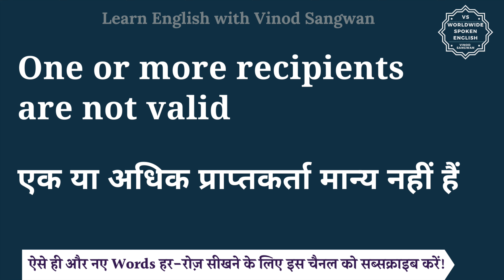One or more recipients are not valid meaning in Hindi | English to hindi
तो बस एक मिनट में सीखिए One or more recipients are not valid को|
Let’s learn Hindi Meaning of One or more recipients are not valid in detail.

One or more recipients are not valid का हिंदी में अर्थ होता है
एक या अधिक प्राप्तकर्ता मान्य नहीं हैं

One or more recipients are not valid को इन उदाहरणों से और अच्छे से समझ सकते हैं